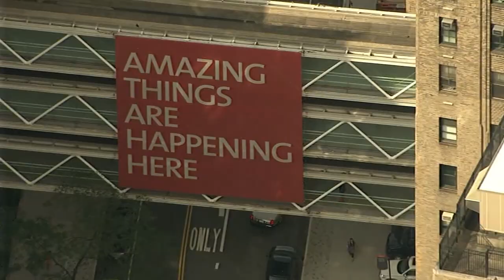Medical Marvels: Using immunotherapy for melanoma that spread to the brain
NewYork-Presbyterian is one of the nation’s most comprehensive academic health care delivery systems, dedicated to providing the highest quality, most compassionate care to patients in the New York metropolitan area and throughout the globe. In collaboration with two renowned medical schools, Weill Cornell Medicine and Columbia University College of Physicians & Surgeons, NewYork-Presbyterian is consistently recognized as a leader in medical education, ground-breaking research and innovative, patient-centered clinical care.